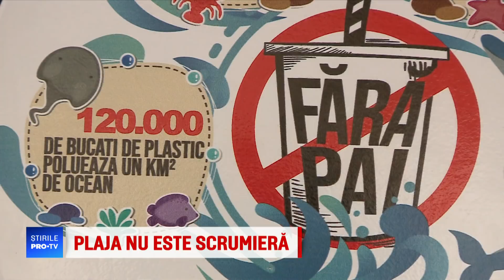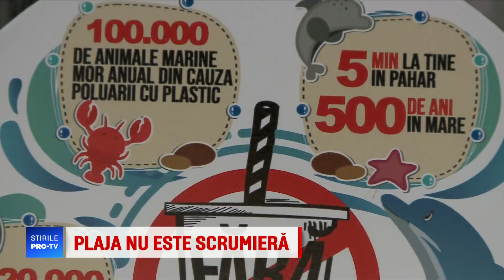Amenzi usturătoare pentru cei care-și aruncă resturile pe plajă